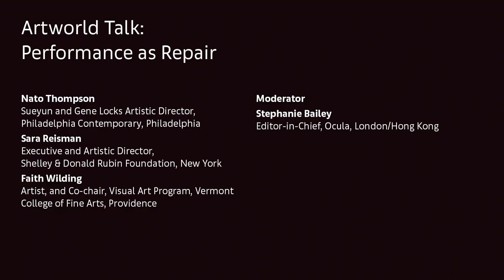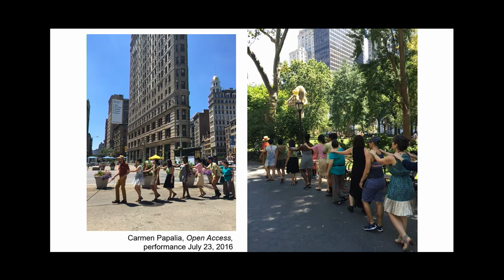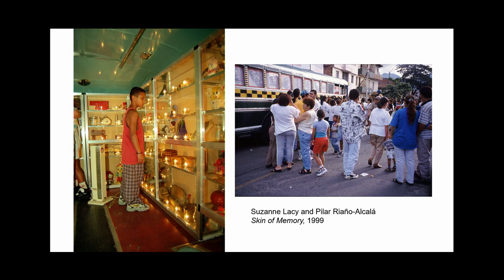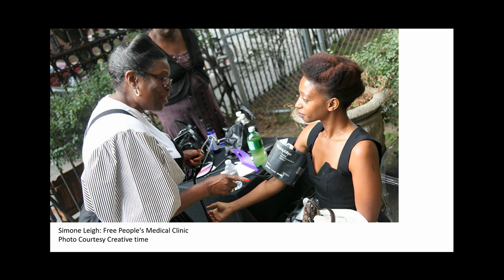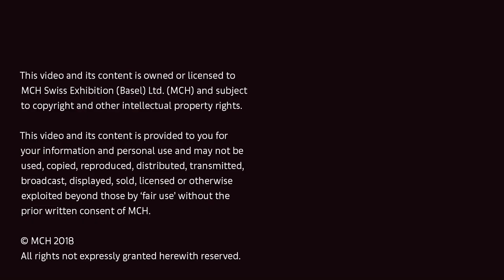Performance as Repair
This panel examines ‘the performative role of language in our society’. As performance often addresses questions of power structures and agency, does the medium in fact reflect growing public interest in social activism? What role can performance art play in this field, and how are the artworld’s protagonists, including museum board members and patrons, responding to the growing role of participatory civil action in both artists’ practices and the public sphere?

Nato Thompson, Sueyun and Gene Locks Artistic Director, Philadelphia Contemporary, Philadelphia
Sara Reisman, Executive and Artistic Director, Shelley & Donald Rubin Foundation, New York
Faith Wilding, Artist, and Co-chair, Visual Art Program, Vermont College of Fine Arts, Providence
Moderated by Stephanie Bailey, Editor-in-Chief, Ocula, London/Hong Kong

Sunday, December 9, 2018, 2:30pm - 3:30pm